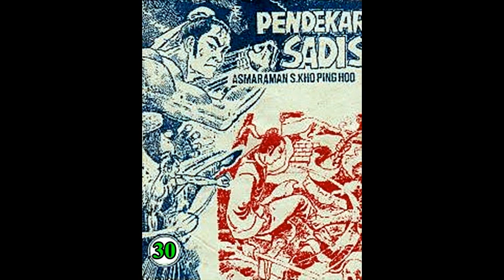Seri Cerita Silat PENDEKAR SADIS JILID 30